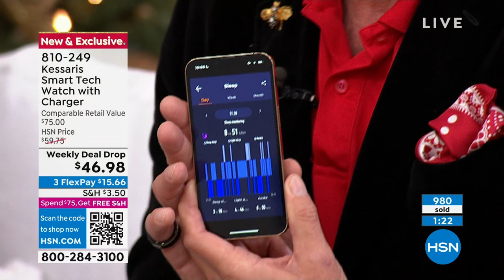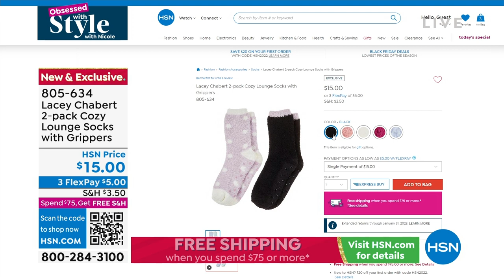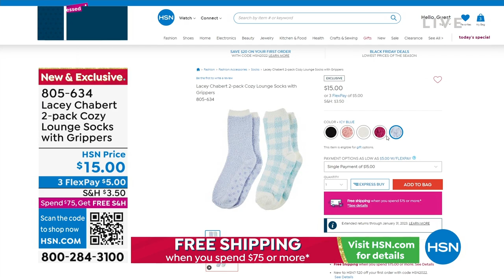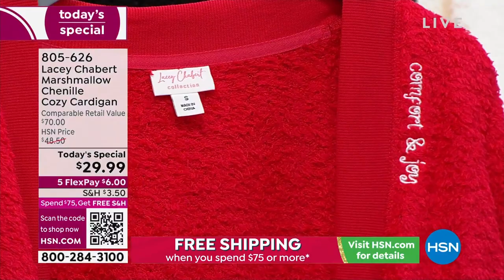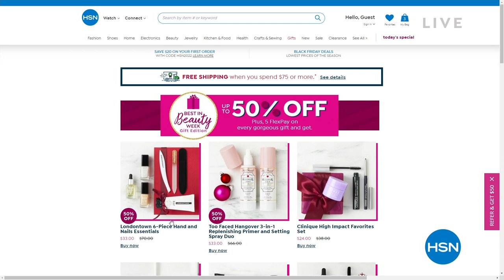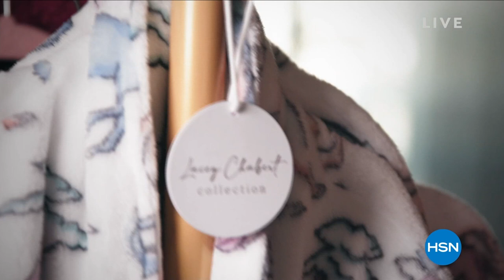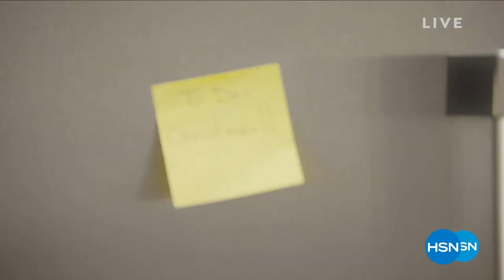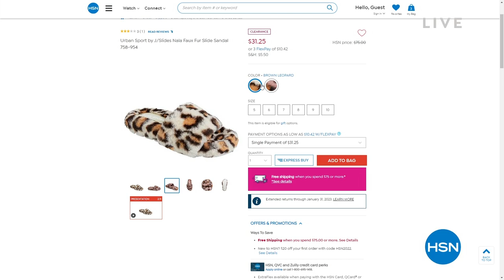HSN | Obsessed with Style with Nicole 11.10.2022 - 10 AM